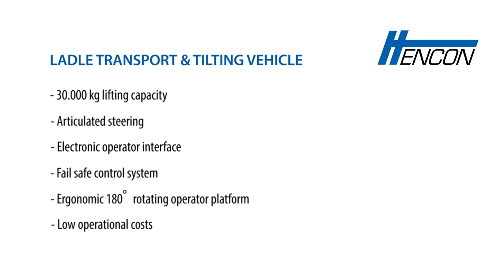Hencon Ladle Transport & Tilting Vehicle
RELIABLE AND SAFE LADLE TRANSPORTATION
Safety is and always will be a priority, whether you transport full or empty ladles. Hencon constantly optimizes its transportation vehicles by applying the latest proven technologies, including anticollision
systems and anti-blind-spot systems. During transportation the Hencon LTTV avoids metal splash by smooth automotive drive and covering the crucibles with a lid. The progressive tilting speed
ensures the hot metal is poured fast and safely. Like all Hencon machines the LTTV is designed to endure hot environments and extreme magnetic fields. Knowing that operators are important for the eff iciency and success of the production process, their feedback has been taken into account in the design of the cabin and vehicle.